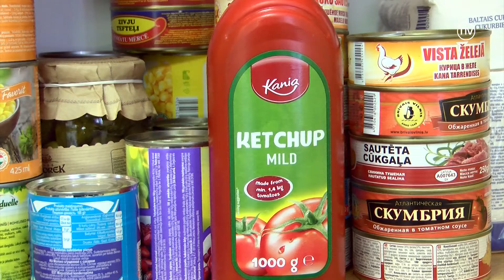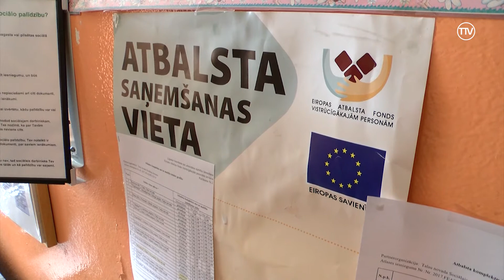Piepildīta “SOS pārtikas krātuvīte”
Sociālā dienesta darbinieki ikdienā nereti saskaras ar situāciju, kad pēc palīdzības pie viņiem griežas cilvēki, kuri dažādu iemeslu dēļ ir nonākuši krīzes situācijā pārtikas trūkuma dēļ. Talsu novadā labdarības organizatore Jana Biezā sadarbībā ar sociālo dienestu ir izveidojusi “SOS pārtikas krātuvīti”.